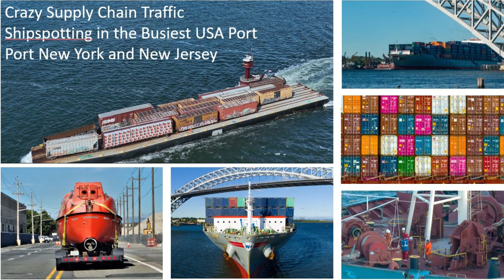Crazy Shipping Traffic as Supply Chain Eases, Shipspotting in Port New York and New Jersey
Train rail car float, lifeboat, tankers, container ships, bulk carrier, tugs, barges, you name it, this day we saw it.  You can definitely tell by looking at the loads that the supply chain crisis is starting to ease.  A few weeks ago you never would have seen any excess capacity but now you do. Most of the ships in this video are on the Kill Van Kull, some are on the Hudson.  Please note the Mavic3 has some awesome extreme zoom which is utilized in some of these shots.

Footage shot by a professional licensed Part 107 drone pilot in 4K

Gear I use (I receive a small payment when you use these links):
Mavic 3
Extra Mavic 3 batteries
DJI Charging Hub
DJI RC-Pro Controller which is a huge step up from using your phone
Jackery 300 Battery Backup for charging
Freewell Filters (get the all-day pack and you won't be disappointed)
DJI Props - always keep some in your glove box or with you
SD cards - don't cheap out and buy fakes
Control knobs - if you fly with the RC-PRO do yourself a favor and get a set then put them in your glovebox
Fireproof battery bag which is great as it holds 3 batteries, keeps them clean and contained in a safe place
For longer time on the road and more power